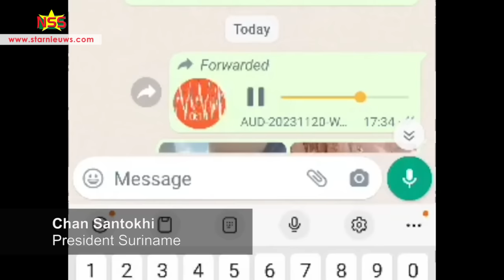Doden te betreuren bij instorten goudput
President Chan Santokhi  heeft zojuist in De Nationale Assemblee meegedeeld dat er doden te betreuren zijn door instorting van een mijnschacht bij de locatie 'Kleine Saramacca' in Brokopondo.